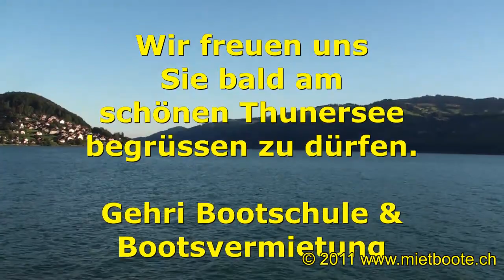Mietboot, Bootsvermietung, Motorbootvermietung am Thunersee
Fun und Spass für alle in unserer Bootsvermietung mit dem Monterey 180 FS. Mit Tower ausgerüstet eignet sich unser Mietboot für Wassersport wie Wakeboard, Tubeing, Monoski, Wakeskate und vieles mehr. Wasserski/Monoski und Anzüge, Westen bereits im Mietpreis inbegriffen. Wann mieten Sie bei uns ein Mietboot?